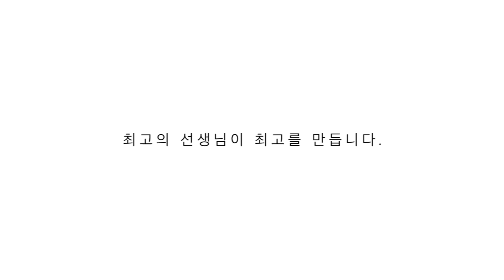인천댄스학원 | 왁킹 " J - PAC " 선생님 인터뷰 영상 | 더 크리에이티브 댄스학원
📺 음악적인 감정표현과 프리스타일적인 능력 향상! 왁킹중급 " J - PAC " 선생님 인터뷰영상!
더 크리에이티브 댄스학원은 학생들이 꿈을 이룰수 있도록 항상 노력하고 응원하겠습니다~

T -  J - PAC
MON WED 9

☎️문의
카카오톡 인천댄스학원